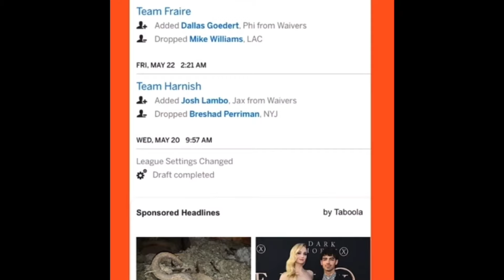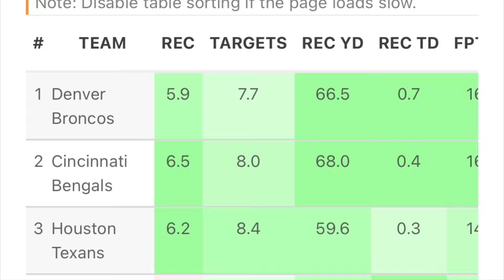TOP Week 17 Tight End Fantasy Football Waiver Wire Targets!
Embark on a strategic journey with our latest video as we look at key tight end picks for Week 17 in the Fantasy Football realm. Uncover hidden gems and potential game-changers to secure your fantasy championship. For more insights, explore our Medium page linked below the video. Your championship could happen because of one of these guys! 👀 🚀